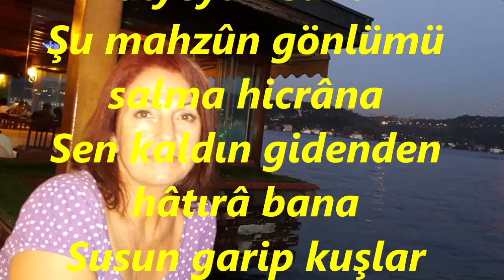Hamiyet TURAN-Yine O Menekşe Gözler Aralı - NİNNİ (Kan.Tak.Reha SAĞBAŞ) (DÜGAH)R.G.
SOLİST:
*HAMİYET TURAN*
VİDEOYU YAPAN
*RECEP GAYRETLİ*
GÜFTE: VECDİ BİNGÖL
BESTE: KADRİ ŞENÇALAR
USUL: DÜYEK
MAKAM: DÜGAH
Yine O Menekşe Gözler Aralı
Oya kirpiklerde yaşlar sıralı
Uyu ey gönlümün nazlı merâlı
Susun garip kuşlar ötmeyin susun
Yetimler güzeli yavrum uyusun
Uyu yavrum ninni diyeyim sana
Şu mahzûn gönlümü salma hicrâna
Sen kaldın gidenden hâtırâ bana
Merâl : Dişi Geyik;
Maral Mahzûn : Hüzünlü, kederli, üzgün
Hicrân : Ayrılığın yol açtığı onulmaz acı, üzüntü